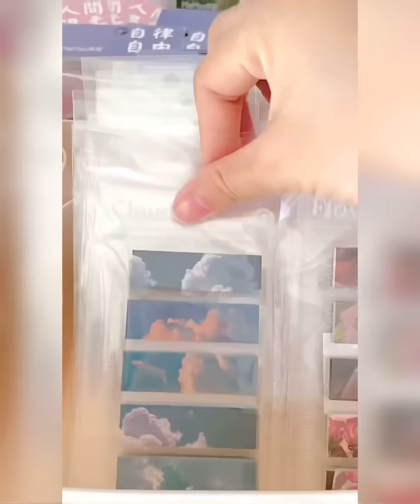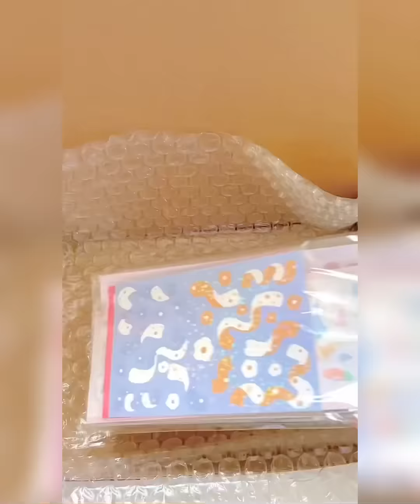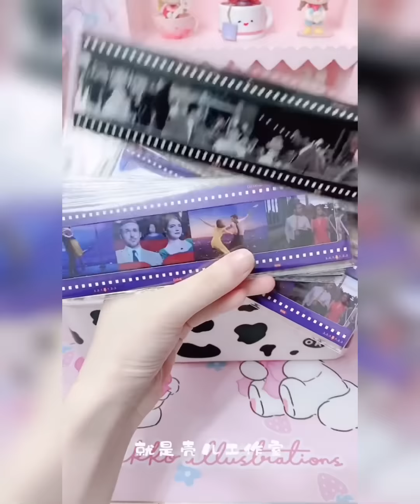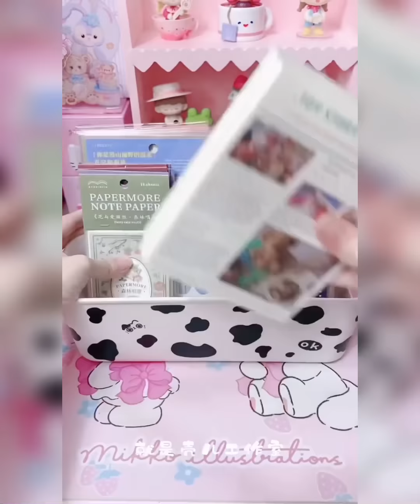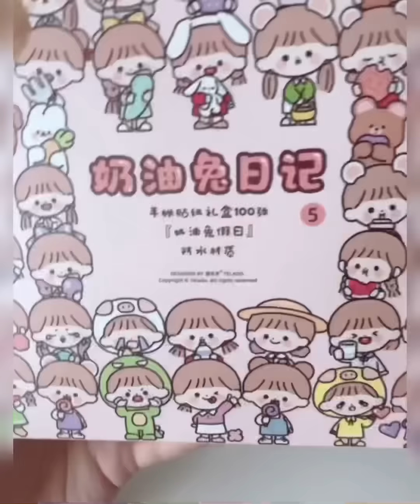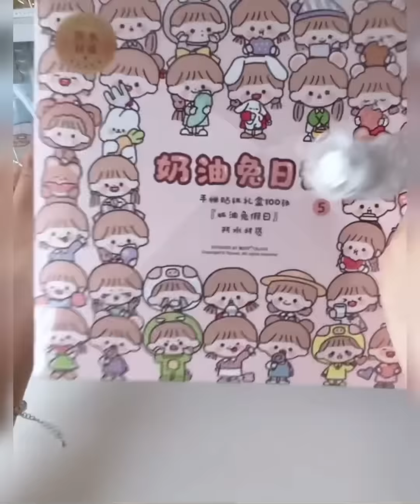[ASMR Relaxing] Video giúp thư giãn sau những giờ học căng thẳng Ep.25🌈💜💖🦋 my melody sticker